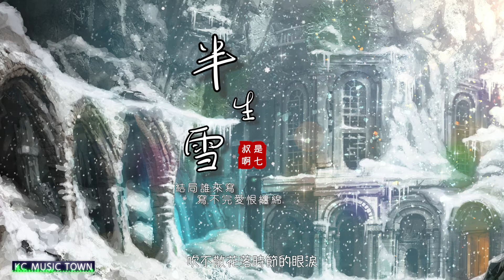【2021新歌】半生雪 - 是七叔啊【結局誰來寫 寫不完愛恨纏綿】 2021 古風 中國風 抖音 中文歌曲 華語歌曲 lyrics 動態歌詞 | Chinese Song，Chinese Music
半生雪 - 是七叔啊【結局誰來寫 寫不完愛恨纏綿】

歌詞：
霜月落庭前
照誰一夜無眠
提筆驚擾燭火 回憶難寫
看人間故事
都逃不過離別
數不完的陰晴換圓缺
半生風雪
吹不散花落時節的眼淚
喚不回 孤雁終要南飛
心事誰了解
唯有明月來相隨
思念予我眉間又幾分憔悴
半生風雪
吹不散歲月留下的眼淚
換不回 青絲已盡成灰
結局誰來寫
寫不完愛恨纏綿
徒我顧影自憐自嘆又幾遍
霜月落庭前
照誰一夜無眠
看人間故事
都逃不過離別
半生風雪
心事誰了解
唯有明月來相隨
半生風雪
結局誰來寫
寫不完愛恨纏綿
半生風雪
結局誰來寫
寫不完愛恨纏綿

The copyright of the song and picture owned by the authentic author and company.